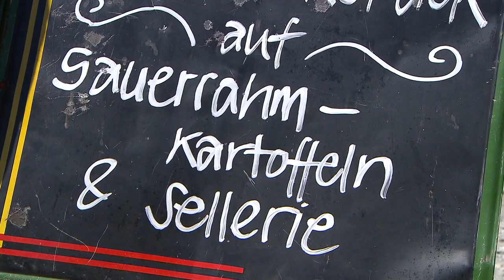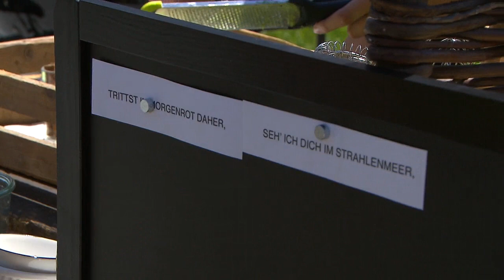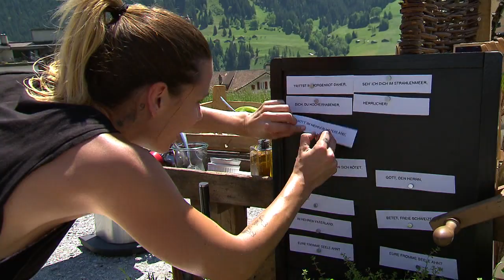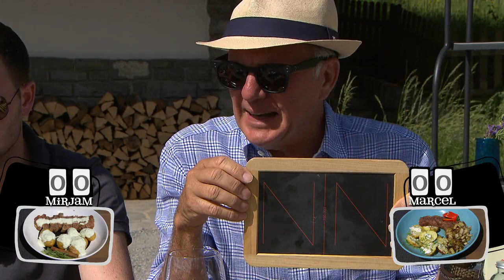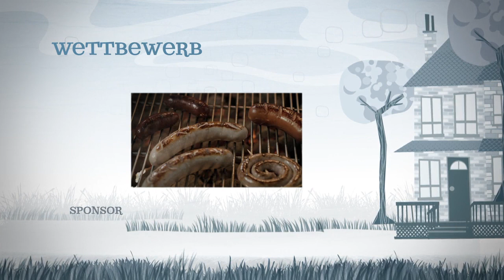Die Promi Griller – Das Duell mit Mirjam Jäger